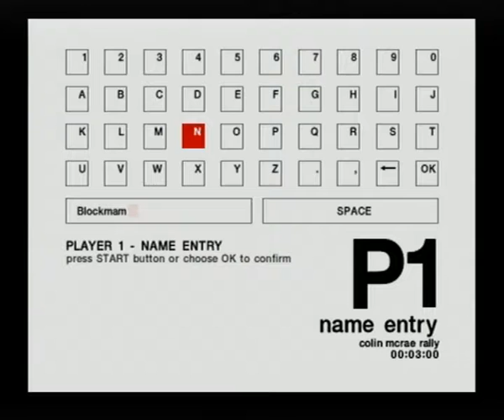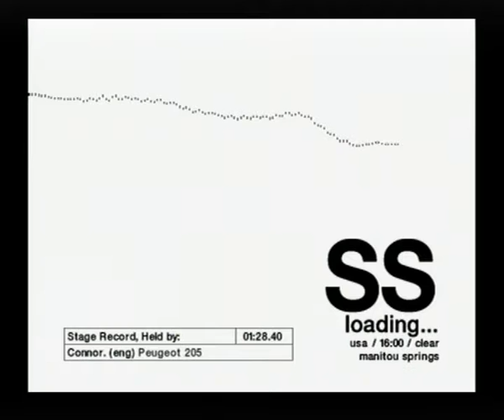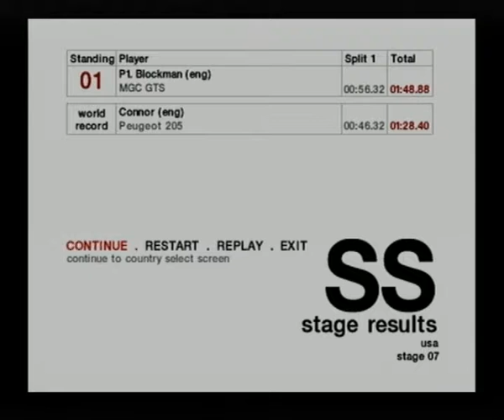DRIFT'N LIKE A M8! (colin mcrae rally 04 Ft.Macie fishbach)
macie was watching how i make a console recording so i just had to give her credit!